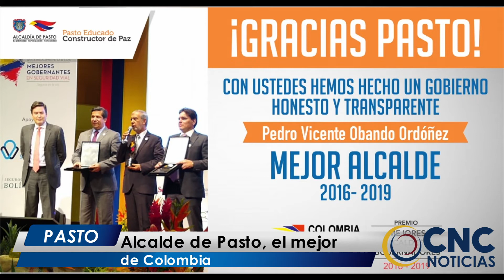CNC Noticias Pasto - Alcalde de Pasto, el mejor de Colombia